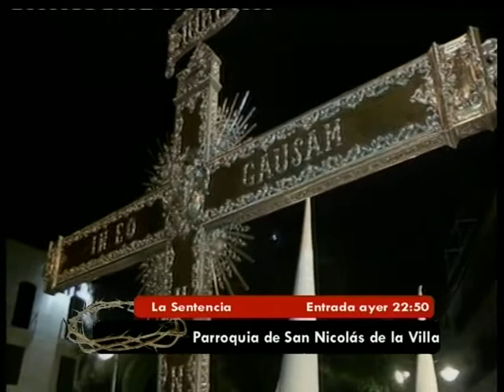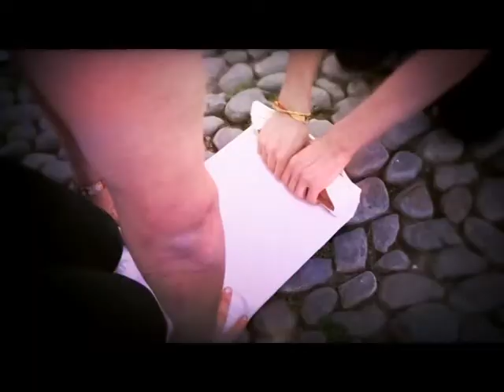Semana Santa Córdoba 2014 Martes Santo bloque 2